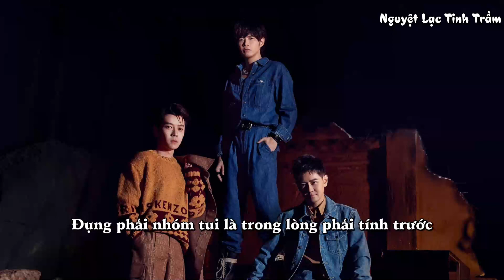[Vietsub][Audio][Vương Lịch Hâm - Lý Hiền Phác - Lâm Chí Dĩnh] - Mặt mày hớn hở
❤️‍🔥 Phần trình diễn của team Vương Lịch Hâm - Lý Hiền Phác - Lâm Chí Dĩnh
❤️‍🔥 Song : 眉飞色舞 + Rap tự viết + 不是每個戀曲都有美好回憶
❤️‍🔥 Trống : Vương Lịch Hâm
❤️‍🔥 Bass : Lý Hiền Phác
❤️‍🔥 Show : Caca đạp mọi chông gai 3 - Tập 2 - Công diễn  1 (Hạ)
❤️‍🔥 Sub - Encode - Time - Typeset : Panda
❤️‍🔥 Bản Vietsub thuộc về Nguyệt Lạc Tinh Trầm